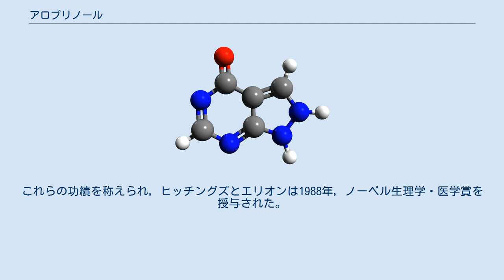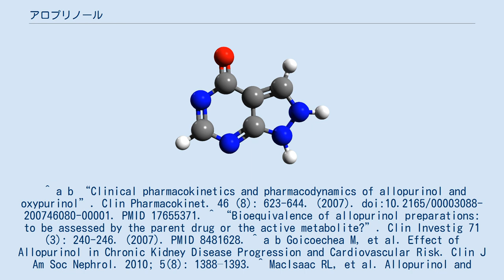アロプリノール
アロプリノール（Allopurinol）は、痛風・高尿酸血症治療薬。
ヒポキサンチンの構造異性体で、キサンチンオキシダーゼの阻害活性を有する。
体内での尿酸の産生を抑制し、高尿酸血症を改善することにより痛風発作の発生を予防する。
日本ではザイロリック（製造発売元はグラクソ・スミスクライン）などの商品名で販売されている。
 下記の場合における高尿酸血症の是正 日本では、通常、成人はアロプリノールとして1日量200〜300mgを食後に経口服用する。
年齢、症状により適宜増減する。
 米国では、成人では尿酸値を正常か正常に近いレベルになるように用量を調節する。
痛風に対しては通常、1日量100mgから開始し、徐々に増量する。
通常の痛風における用量は1日量200〜300mg、ひどい痛風には1日量400〜600mgで1日量800mgまで増量が可能である。
 高尿酸血症に対する尿酸コントロール薬は尿酸合成阻害を行うものと、尿酸排泄促進を行うものに分かれるが、アロプリノールは前者に分類される。
 尿酸はプリンヌクレオチドから様々な過程を経て、最終的に尿酸となるが、その過程にはキサンチンオキシダーゼという酵素が関与する。
アロプリノールはキサンチンオキシダーゼの活性を阻害することにより、人体内でヒポキサンチンからキサンチンを経由して尿酸を産生するのを抑制し、血中や尿中の尿酸値を低下させる。
 アロプリノールは体内に入ると即座にオキシプリノールへと代謝される。
生物学的半減期は約1時間と短く、対してオキシプリノールの半減期は約17～30時間であるため、アロプリノールを投与したときの効能は実際はオキシプリノールによるものだと考えられている。
 バロウズ・ウェルカム社(現在のグラクソ・スミスクライン社)のジョージ・ヒッチングズ，ガートルード・エリオン率いるチームは、白血病を対象とした核酸代謝拮抗剤の研究を行っていた。
彼らは6-MPを白血病治療薬として開発した。
その後、1956年アロプリノールを開発した。
他にも核酸代謝に関わるアザチオプリン（免疫抑制剤），アシクロビル（抗ヘルペスウイルス薬）などを開発した。
これらの功績を称えられ，ヒッチングズとエリオンは1988年，ノーベル生理学・医学賞を授与された。
 ^ a b “Clinical pharmacokinetics and pharmacodynamics of allopurinol and oxypurinol”. Clin Pharmacokinet. 46 (8): 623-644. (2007). doi:10.2165/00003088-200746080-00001. PMID 17655371. ^ “Bioequivalence of allopurinol preparations: to be assessed by the parent drug or the active metabolite?”. Clin Investig 71 (3): 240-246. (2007). PMID 8481628. ^ a b Goicoechea M, et al. Effect of Allopurinol in Chronic Kidney Disease Progression and Cardiovascular Risk. Clin J Am Soc Nephrol. 2010; 5(8): 1388–1393. ^ MacIsaac RL, et al. Allopurinol and Cardiovascular Outcomes in Adults With Hypertension. Hypertension. 2016 Mar;67(3):535-40. doi: 10.1161/HYPERTENSIONAHA.115.06344. ^ Kanbay M, et al. Effect of treatment of hyperuricemia with allopurinol on blood pressure, creatinine clearance, and proteinuria in patients with normal renal functions. Int Urol Nephrol. 2007;39(4):1227-33. ^ Noman A, et al. Effect of high-dose allopu...